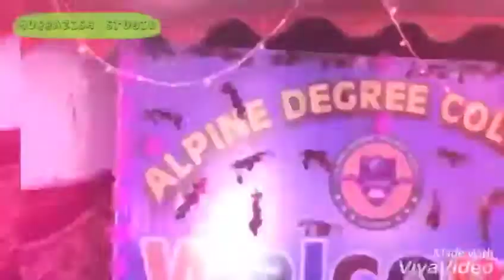Welcome party songs | Laila ma Laila | Mujhra | farewell | 2017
Welcome back party songs | Laila ma Laila | Mujhra | farewell | 2017
Mujhra
Laila m Laila
Khusra dance
Selena Gomez
Kareena Kapoor
Katrina kaif